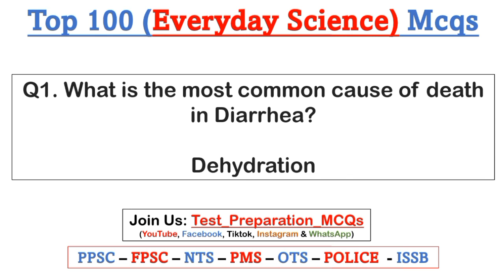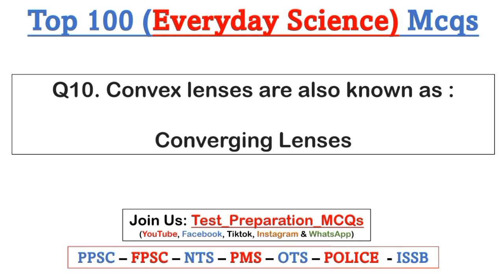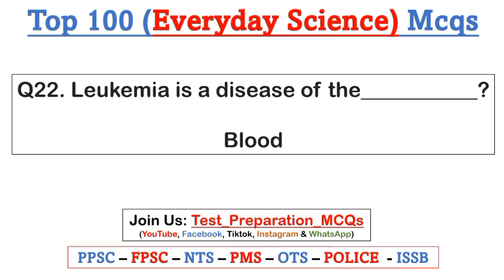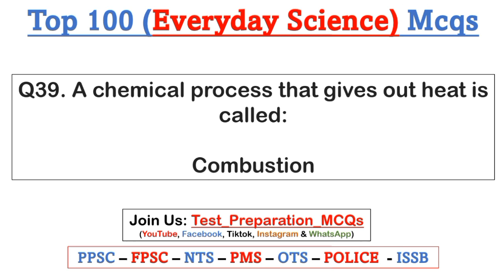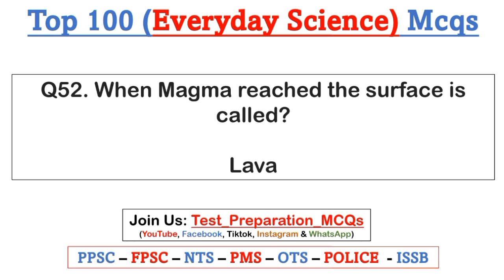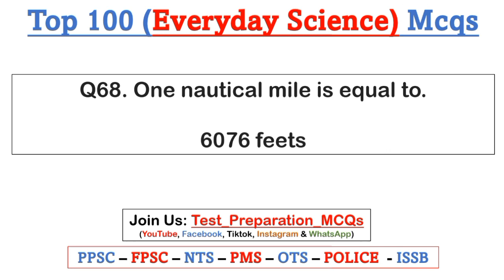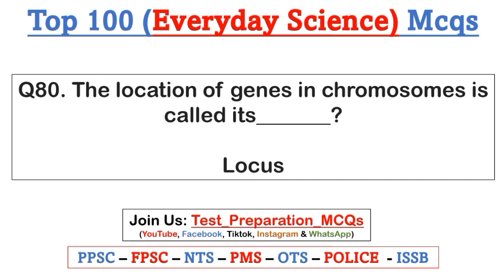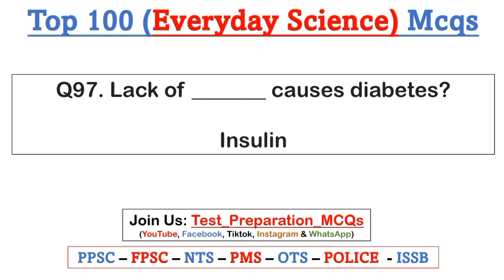Top 100 Most Repeated General Science Mcqs in pdf | general science questions for competitive exams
General Science McQ Questions with Answer for Competitive Exams - Objective type Science General Knowledge Short Questions Online Quiz Practice Test: This page presents a list of common mcq questions and answer of general science that has been asked in real competitive exams like - Rail, Bank, SSC, PSC, CTET,etc. From these objective type Science mcq questions you will get an idea what types of short questions from Science are actually asked in competitive examinations. You can check the answer of the online general science

TestPreparationMCQs: Here you are going to get sample general science general knowledge questions with answers.

ExamTiger provides you lots of fully solved frequently asked General science GK questions that includes General Physics, Chemistry and Biology with answers. If you are searching where can I get general science gk questions with answers for competitive exams, interviews and entrance test, then this is where we provide you with free online tests for practice and preparation. Practicing these General Science GK question papers in online quiz mode will help you to improve your performance in the real life General Knowledge (Science GK) tests in any competitive exams like - rail, bank, ssc, psc upsc, tet, etc.

How to download Science MCQ PDF: Science question bank for PDF download will be below link. Watch regularly for any update. Now try these online science mcq sets.

Join Us!

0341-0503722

24 Hours We are available for you.  JazzakALLAH